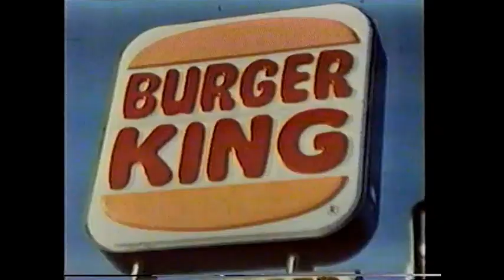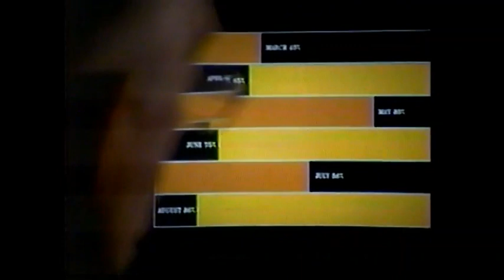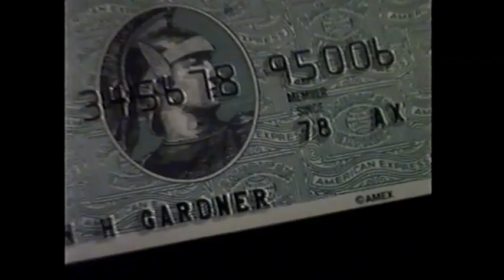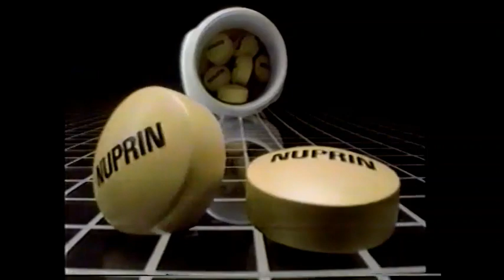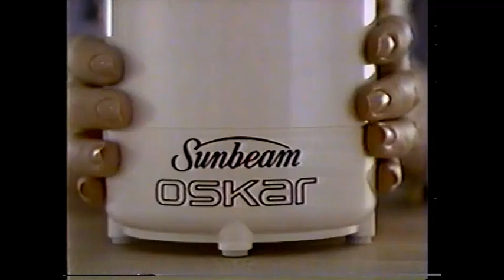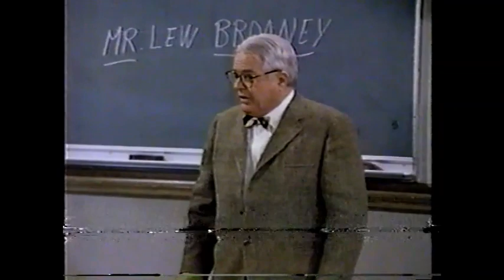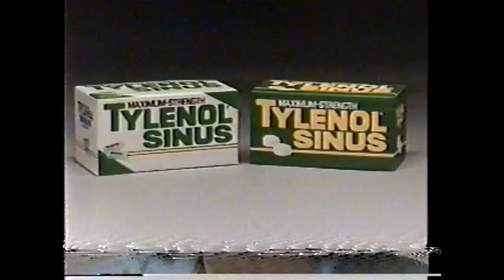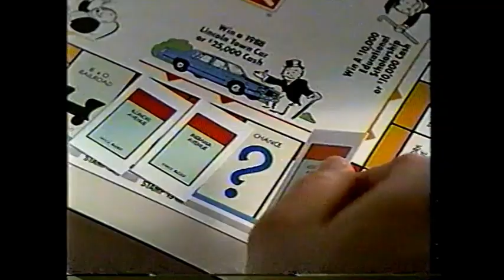April 5, 1987 commercials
Taken from 60 Minutes and Still Crazy Like A Fox, the CBS Sunday Movie off KCBS.

1. Obsessive Love promo
2. West 57th promo
3. CBS 1986-87 ID
4. Velvet Turtle restaurant
5. Security Pacific Bank
6. KCBS 2 News Weekend Edition promo bumper
7. Oldsmobile
8. AT&T
9. Frusen Gladje ice cream
10. Kate & Allie/My Sister Sam promos
11. Still Crazy Like A Fox promo
12. CBS Share The Spirit bumper
13. Tyne Daly for Stop The Madness
14. The Travelers
15. Burger King
16. FTD
17. Honda Civic Hatchback
18. CBS Sportsbreak
19. Budweiser
20. CBS Sportsbreak (continued)
21. Murder, She Wrote mid-show bumper
22. (same as #3)
23. Nuveen
24. Glendale Federal
25. KCBS Two on the Town promo bumper
26. Murder, She Wrote commercial return bumper
27. Equal
28. Hallmark
29. Friskies
30. Mighty Dog
31. Buick
32. IBM
33. Mannington never wax floors
34. Another Frusen Gladje
35. Chevrolet Nova
36. Another West 57th promo
37. (same as #1)
38. Roxie/Take Five promos
39. Murder, She Wrote partial closing credits with Still Crazy Like A Fox voiceover promos
40. Newhart/Designing Women promos
41. (same as #3 and #22)
42. Wells Fargo
43. Jack In The Box
44. (same as #6)
45. CBS Sunday Movie intro: Still Crazy Like A Fox
46. American Express
47. Saran Wrap
48. Jepp Cherokee
49. (same as #12)
50. CBS Sunday Movie commercial return bumper
51. Angel Soft
52. Acura Legend Coupe
53. Bart Conner for Nuprin
54. Monopoly game at McDonald's
55. CBS Sunday Movie mid-commercial bumper
56. Another Obsessive Love promo
57. CBS Evening News with Dan Rather promo
58. (same as #3, #22 and #41)
59. ZZZZ Best carpet cleaning
60. California Lotto 6/49
61. (same as #25)
62. Another CBS Sunday Movie commercial return bumper
63. Budweiser (they had their name over the majority of boxing rinks it seemed)
64. (same as #33)
65. Lipton
66. Skin Bracer by Mennen
67. Firestone Mastercare car service
68. (same as #10)
69. (same as #38)
70. CBS News newsbreak
71. Kmart
72. CBS News newsbreak (continued)
73. (same as #3, #22, #41 and #58)
74. Sunbeam Oskar
75. Sunbeam Mixmaster
76. San Diego Zoo
77. (same as #6 and #44)
78. Kellogg's Rice Krispies
79. Tylenol
80. Dove soap
81. L'eggs
82. Pizza Hut with Flintstones Kids glasses
83. Honey Graham Chex cereal
84. Clorox Soft Scrub
85. Liquid-plumr
86. Jeep Comanche
87. Clarion
88. (same as #40)
89. Spies promo
90. Golf: The Masters promo
91. (same as #3, #22, #41, #58 and #73)
92. Pacific Bell (A Pacific Telesis company)
93. Jerseymaid dairy
94. KCBS Channel 2 News update
95. (same as #25 and #61)
96. CBS Sunday Movie voiceless commercial bumper
97. Another AT&T
98. Discover Card
99. Another Monopoly game at McDonald's
100. CBS Sunday Movie final commercial return bumper
101. Kellogg's Frosted Flakes
102. Tylenol Sinus
103. Dewey Stevens wine cooler
104. Domino's Pizza
105. Still Crazy Like A Fox partial closing credits with CBS The Morning Program voiceover promo
106. Escape From Sobibor promo
107. CBS Sunday Movie closing
108. One more West 57th promo
109. Magnum, P.I./Houston Knights promos
110. (same as #3, #22, #41, #58, #73 and #91)
111. KCBS Channel 2 News at 11 up next promo
112. Dreyer's Grand ice cream
113. Chevrolet Camaro RS
114. One more Monopoly game at McDonald's
115. Ralphs